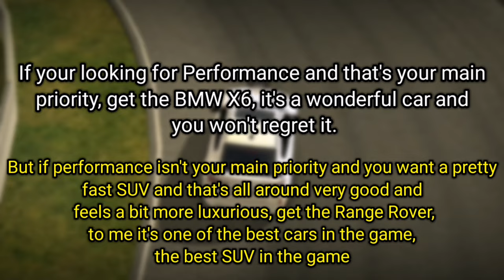BMW X6 M vs Range Rover Sport SVR Drag Race (Car Parking Multiplayer) | Android & iOS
Let's have a Drag Race in Car Parking Multiplayer

DOWNLOAD LINKS